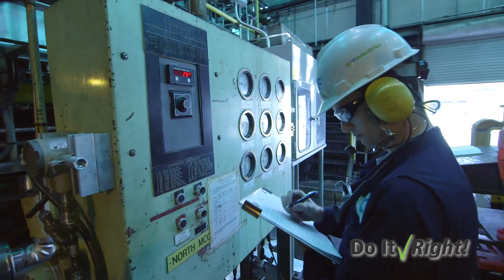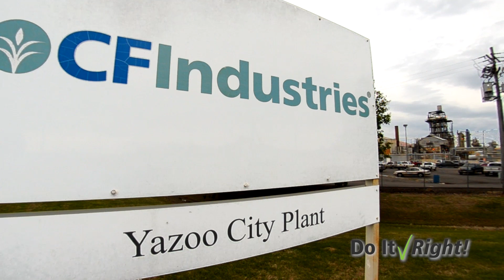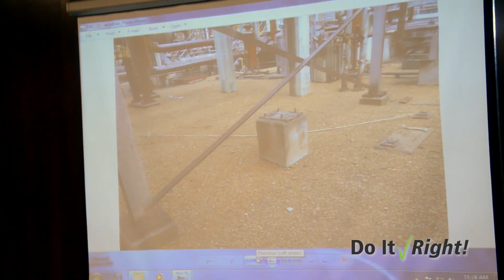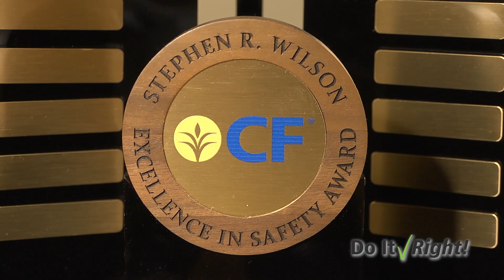2015 Stephen R. Wilson Award Finalist - Yazoo City Nitrogen Complex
CF Industries' Yazoo City Nitrogen Complex was a finalist for the inaugural Stephen R. Wilson Award for Excellence in Safety. See how they perform "snake hunts" to find hazards in plain sight.